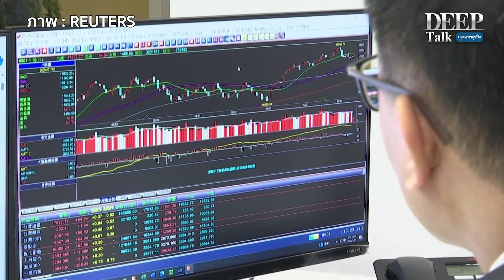โจทย์สำคัญ พรรค DPP สัมพันธ์ ‘จีน-ไต้หวัน’ ที่ต้องแก้ไข | Highlight DEEP Talk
การเลือกตั้งไต้หวันที่บทสรุปของผู้ชนะอย่างพรรค DPP ที่หลังจากนี้ต้องเผชิญกับโจทย์สำคัญอีกหลายอย่าง ทั้งการเมือง เศรษฐกิจ และความสัมพันธ์กับจีน และการเดินหน้าต่อที่เป็นตัวบ่งชี้ทิศทางต่อไปในอนาคตของไต้หวัน